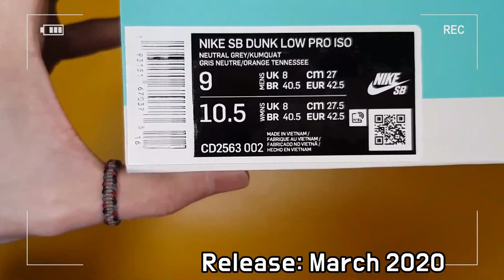Nike SB Dunk Pro ISO Low Safari unboxing/Nike SB Dunk Low Safari on feet review